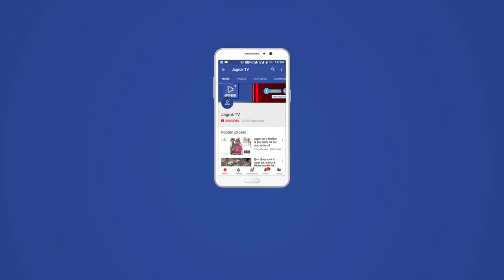JAGRUK TV : जोधपुर : 14 जोड़ों ने किया निकाह कबूल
जोधपुर। कौम अंसारी जुलाहा का प्रथम सामूहिक विवाह सम्मेलन रेलवे डी-6 में शनिवार को संपन्न हो गया। इस सामूहिक विवाह सम्मेलन में समाज के 14 जोड़ों ने निकाह कर गृहस्थ जीवन में कदम रखा।
कौम अंसारी जुलाहा वेलफेयर सोसायटी के अध्यक्ष रफीक अंसारी ने बताया कि सामाजिक परिपेक्ष्य में आयोजित इस कार्यक्रम में अहमदाबाद, आसोप, नागौर, जैतारण, जोधपुर आदि स्थानों से बारातें आई। उनके स्वागत सत्कार के बाद निकाह संपन्न करवाया गया। इसके साथ ही यहां सामूहिक भोज का आयोजन भी रखा गया। नव विवाहित जोड़ों को समाज के गणमान्य लोगों ने आशीर्वाद दिया।
अंसारी ने बताया कि समाज के जरूरतमंदों को कम से कम खर्च में शादी करवाने के उद्देश्य से ये सामूहिक विवाह सम्मेलन का आयोजन किया गया जिसमें मात्र 21 हजार रुपए के पंजीयन में पूर्ण विवाह संपन्न करवाया। शादी में जरूरत का समस्त सामान भी आयोजकों द्वारा उपहार स्वरूप भेंट कर गरीब परिवारों को राहत पहुंचाई गई। अत्याधिक गरीब परिवारों से किसी भी प्रकार का पंजीकरण शुल्क नहीं लिया गया।